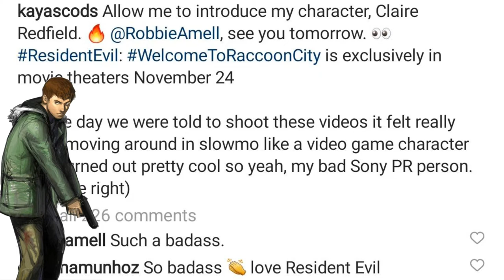Reboot Movie Spotlight: Chris & Claire